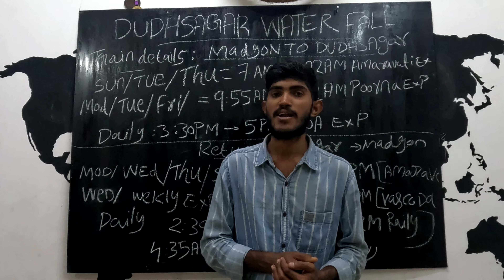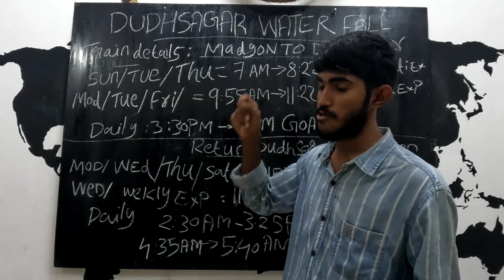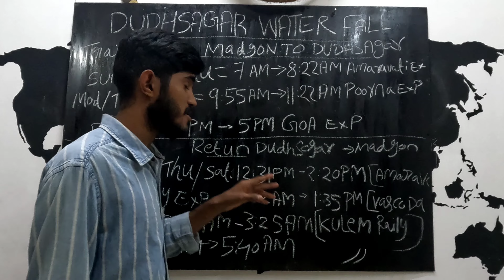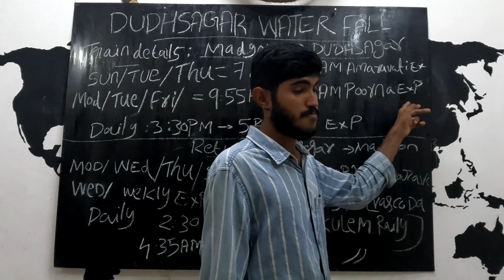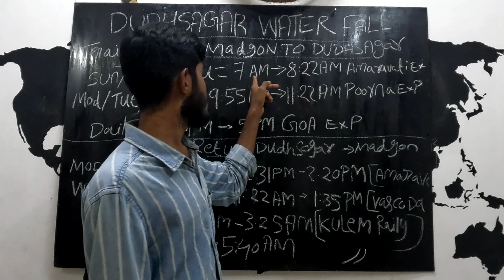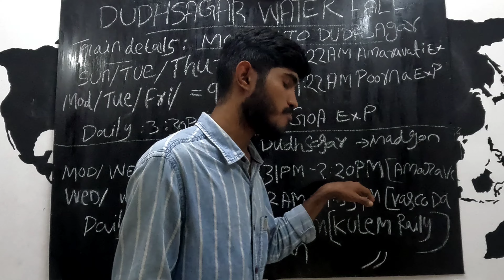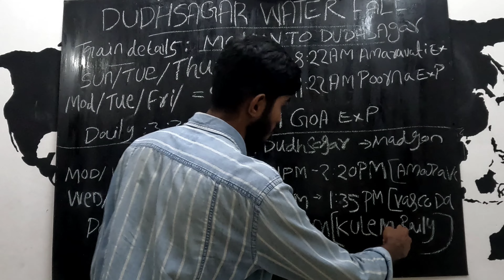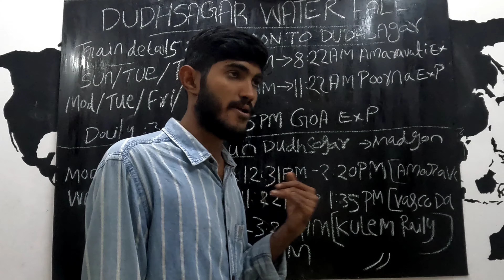500രൂപക്ക് എങ്ങനെ Dudhsagar Water Fall കണ്ട് വരാം | Dudhsagar Full details Video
Dugsagar Water Fall

 യാത്രയുമായി ബന്ധപ്പെട്ട എന്ത് സംശയവും നിങ്ങൾക്ക് എന്നോട് ചോദിക്കാം